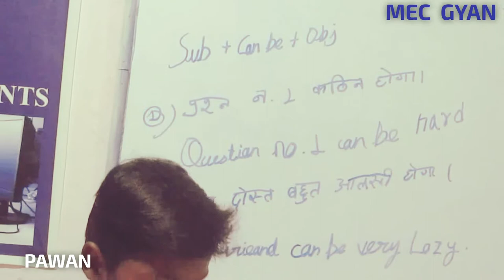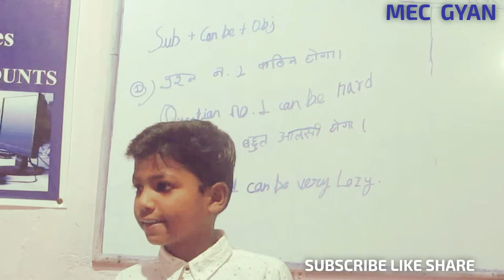Presentation Day@MEC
Pawan trying his hand ,,Jan 12, 2019